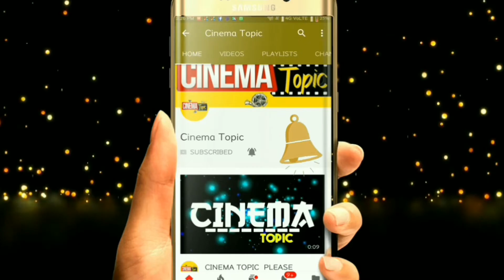Raju Gari Gadhi3 Movie Latest Updates | Cinema Topic